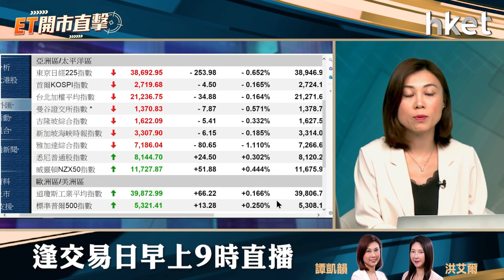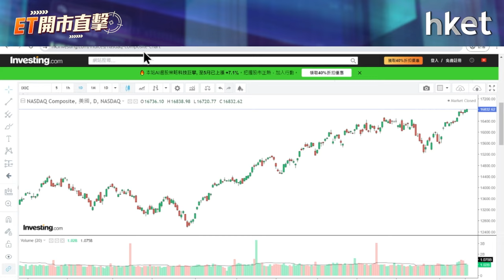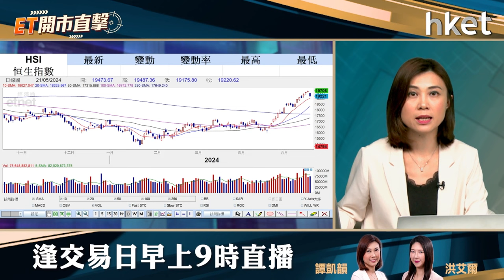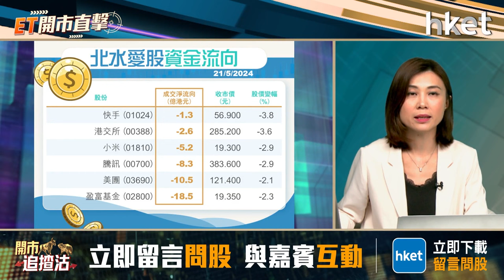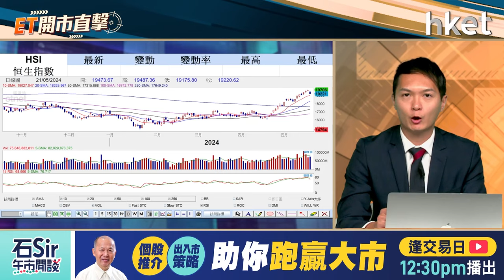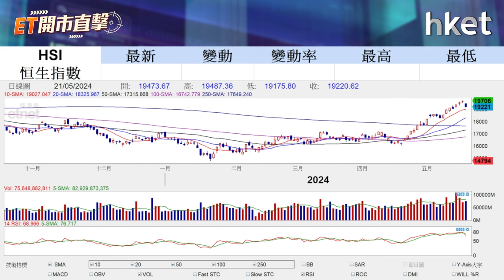ET開市直擊｜港股回調入市時機到？小鵬理想業績難捉摸？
港股3連升告終，恒指周二低開後，跌幅逐步擴大，收市挫415點，報19,220點。港股由4月中至今累升逾3,000點，目前回調是否現入市時機？小鵬汽車（09868）首季虧損收窄，收入按年增長62%，按季則跌49%，但仍勝預期。同行理想汽車（02015）業績遜預期遭大行唱淡，周二急瀉逾19%，跌至逾1年低位，是表現最差藍籌。小鵬、理想業績後何去何從？電動車股前景又如何？大華繼顯（香港）研究部策略師楊韻銳（Curtis）今早9時於《ET開市直擊》為你逐一拆解。